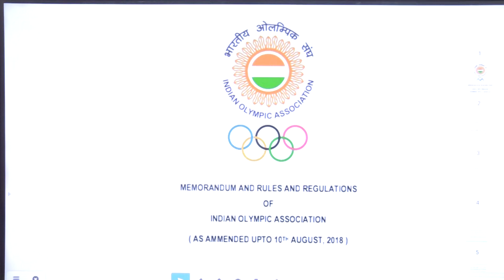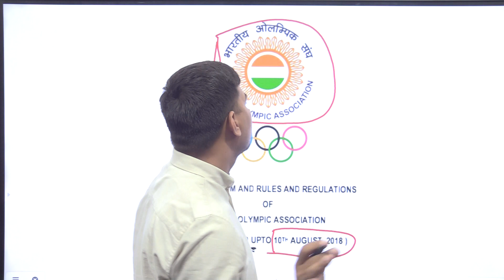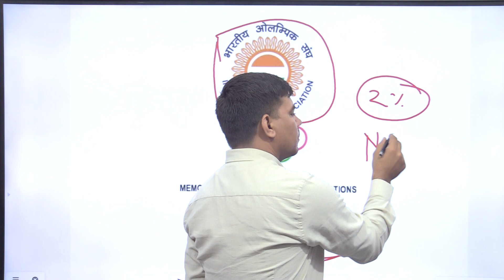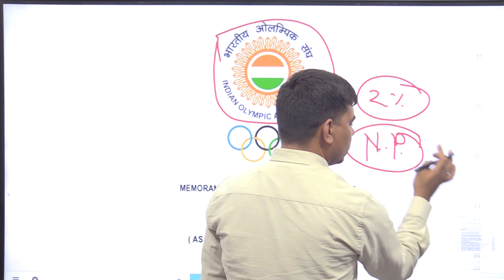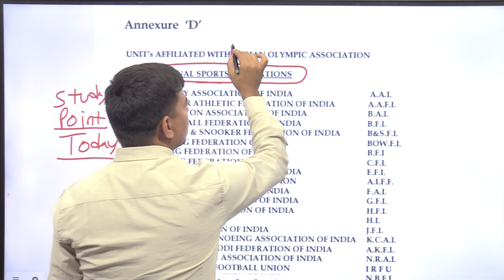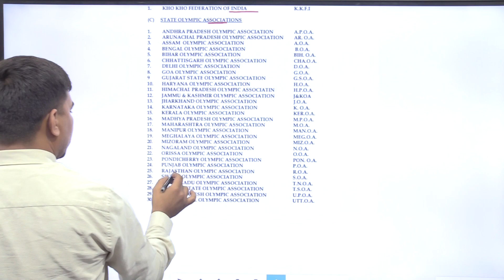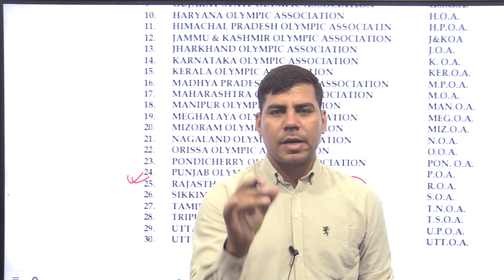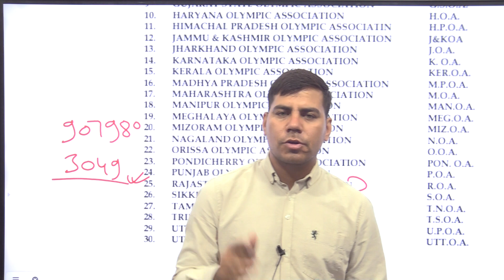इंडियन ओलंपिक एसोसिएशन से संबंधित फेडरेशन IOA fadrarion राजस्थान स्पोर्ट्स कोटा कौन से गेम शामिल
sportsquota m kon labh le sakte h
राजस्थान खेल कोटा भर्ती सूचना लेटेस्ट न्यूज़ राजस्थान स्पोर्ट्स  letest news rajasthan sports quota
राजस्थान में खिलाड़ियों के लिए भर्ती में आरक्षण के कितने परसेंटेज
उत्तर प्रदेश में खिलाड़ियों के लिए कितना आरक्षण
उत्तर प्रदेश में खिलाड़ियों के लिए कितना आरक्षण का प्रतिशत
गाड़ियों में आरक्षण का कितना प्रतिशत है

State level sports quota reservation
Rajasthan state level sports quota
Naukariyon mein khiladiyon ke reservation mein Aarakshan badhaya
Do percent Aarakshan mein khiladiyon ka dayra badhaya
National Khiladi keval bhag Lene per bhi unko naukari mil jayegi
Only Rajasthan ka pratinidhitva kiya ho vah bhi sports Kote mein Shamil
Rajasthan rajya mein kaun kaun sports Kota mein Shamil honge aane wali vecancy mein
New sports quota
New Rajasthan rajya sports quota
Naya Aarakshan Rajasthan mein khiladiyon ke liye
Rajasthani Khiladi ke liye Aarakshan
Rajasthan ke Khiladi ke liye Aarakshan
District level Khiladi ke liye Aarakshan
State level Khiladi ke liye Aarakshan
Rajasthan state level sports man reservation
2019 state level reservation in Rajasthan